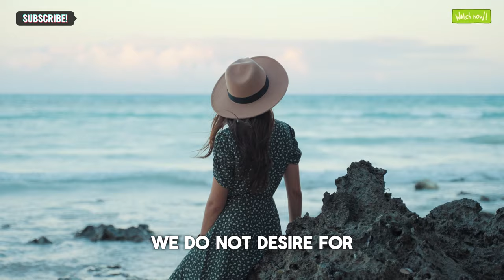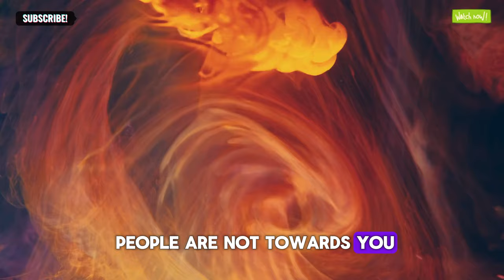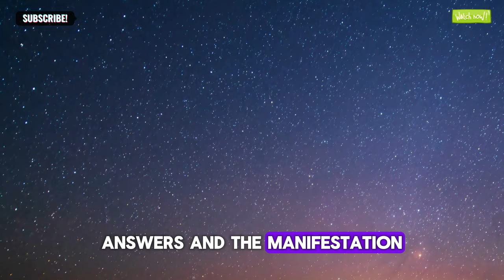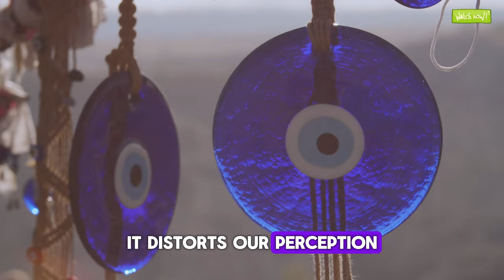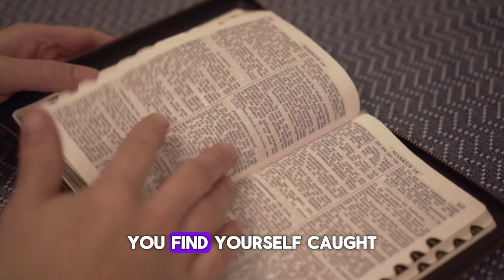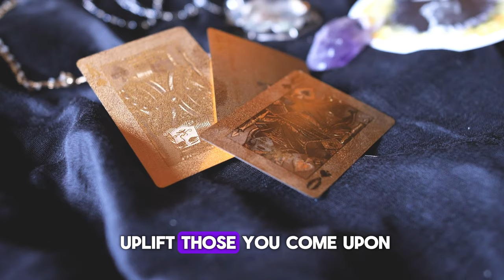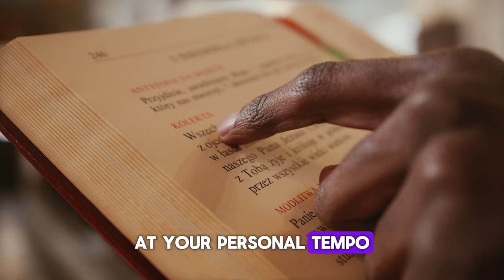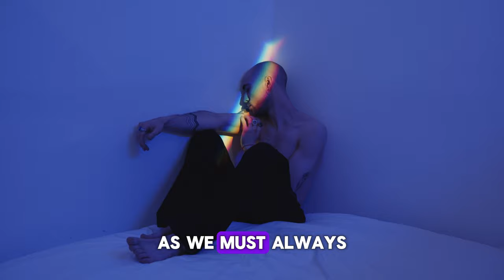The Extreme Power Of NOT WORRYING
There is a subtle and delicate blessing that permeates the Universe and flows through every living being. It is the energy of creation, the force that shapes the cosmos and gives rise to all forms of life. This energy is always present, always accessible to those who seek it, yet it can be challenging to tap into when our minds are clouded by worry and anxiety. When we worry, we create a barrier between ourselves and this Divine energy. Our thoughts become heavy and dense, losing touch with the subtle vibrations of the universe. We may feel isolated, cut off from the flow of life and uncertain about our place in the world.